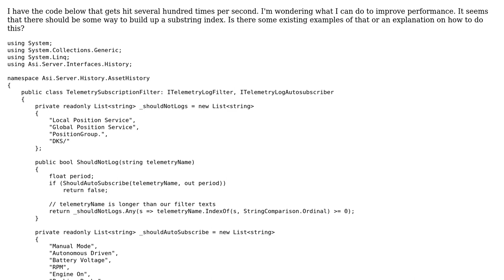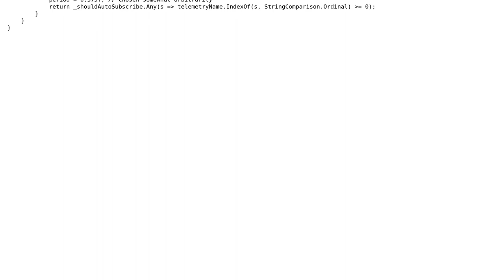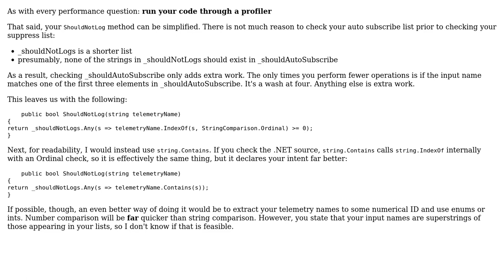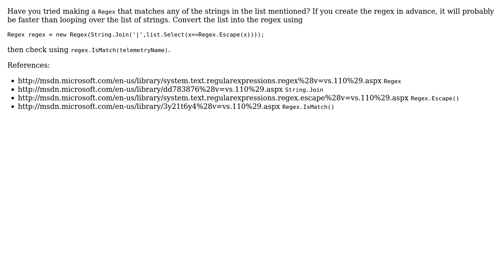Code Review: performance on this substring search (2 Solutions!!)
Code Review: performance on this substring search

With thanks & praise to God, and with thanks to the many people who have made this project possible! | Content (except music & images) licensed under CC BY-SA | Music | Images & others | With thanks to user Snowbody user Dan Lyons user Brannon and the Stack Exchange Network Trademarks are property of their respective owners. You are responsible for your own actions.